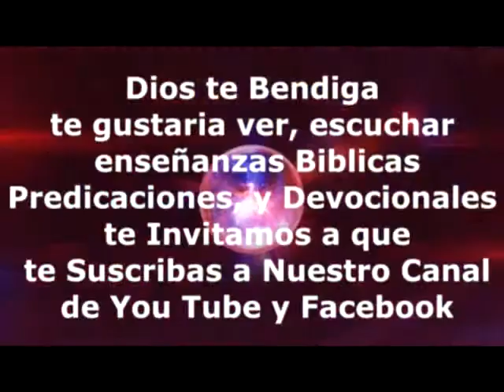#19 Devocional en casa Contristados para Salvacion, Josefina Herrera